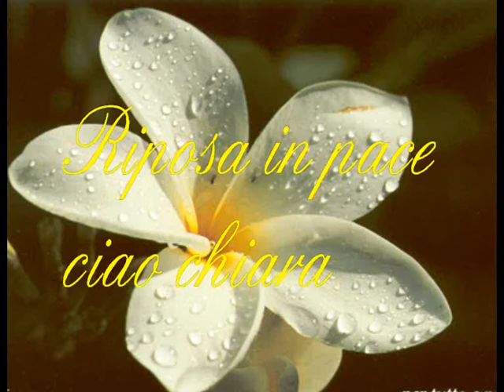tracieloeterra chiara poggi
tracieloeterra